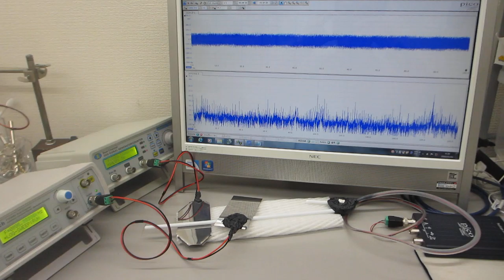超音波発振制御プローブの製造技術（音圧測定解析 100MHz、発振制御 25MHz）